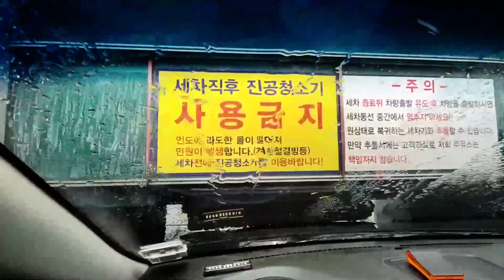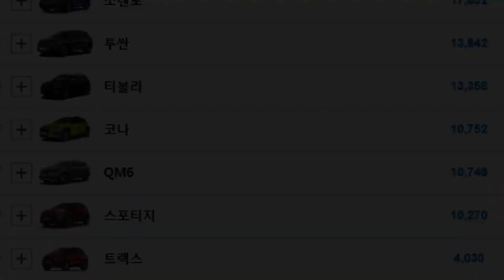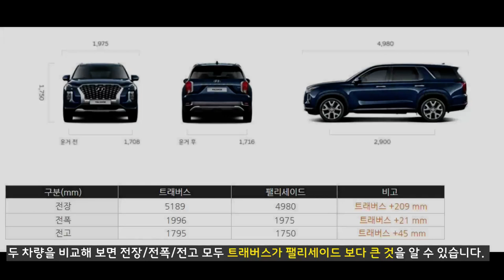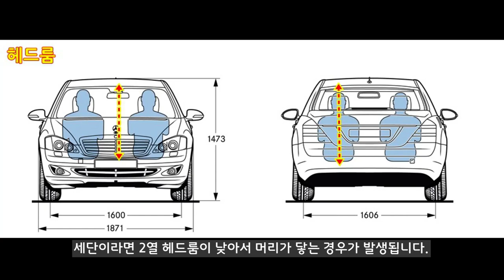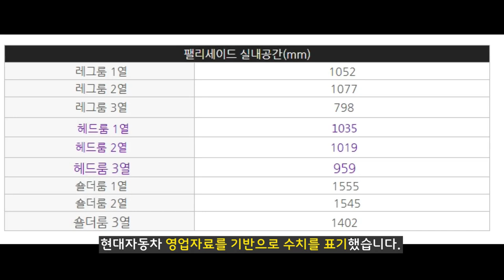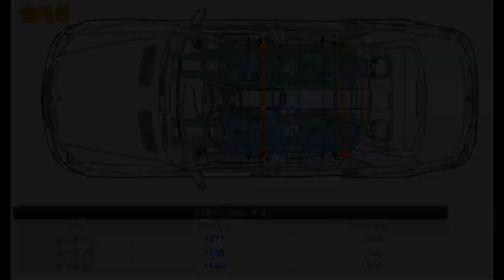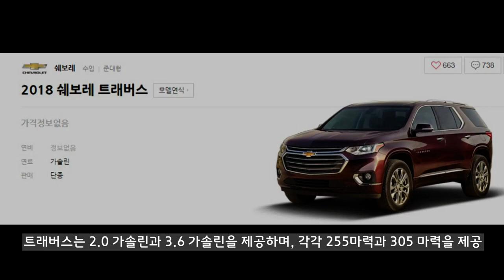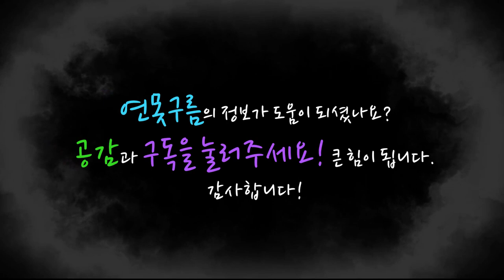맞짱! 7인승 대형 SUV! 트래버스 VS 팰리세이드! 레그룸 헤드룸 숄더룸 실내공간 비교! traverse vs palisade!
국내 대형 SUV를 대표하는 팰리세이드는 출시와 함께 중형 SUV만큼 잘 판매가 되는 인기차량이 되었습니다. 팰리세이드의 높은 인기는 넓은 실내공간을 좋아하는 국내 정서와 딱 맞아떨어졌는데.. 곧 쉐보레의 대형 SUV인 트래버스가 출시될 예정입니다.

트래버스는 팰리세이드 보다도 훨씬 큰 차체와 실내공간을 제공하는 것으로 알려졌는데, 수치자료를 통해서 두 차량을 실내공간을 정밀 비교해 봤습니다.